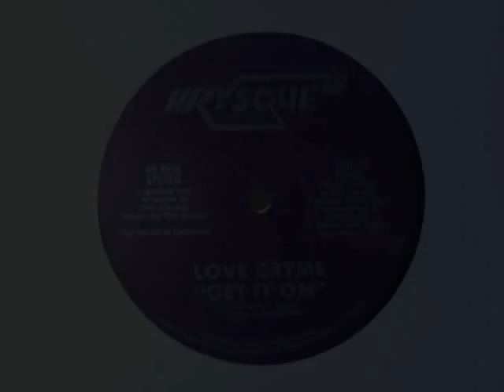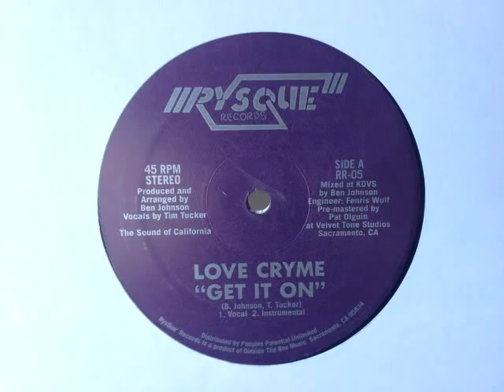Love Cryme - Get It on